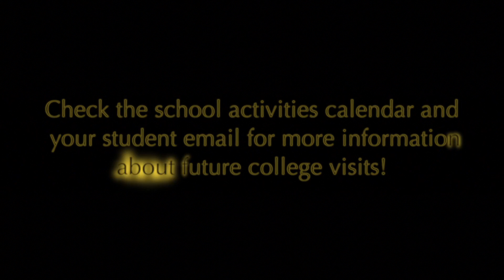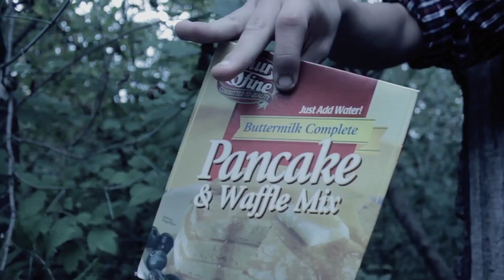VCAT Episode 9, October 29, 2013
We do not hold any rights to any titles or songs used in this video.